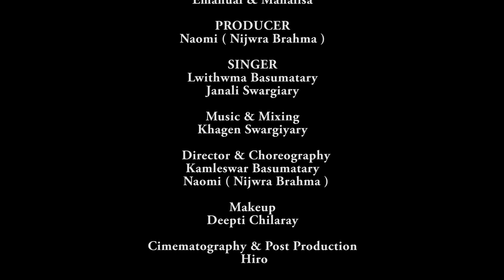Dwijlangni || Official New Bodo Music Video 2022 || TNK Productions Ft Monalisha & Emanual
Singer : Lwithwma Basumatary,Jonali  Swargiary
Lyrics : jatindra Nath Boro
Music & Mixing : Khogen Swargiary
Starring : Emanuel & Monalisha
Director & Choreography : Khamleswar  Basumatary & Naomi Brahma
Make up : Deepti Chilaray
Co Artist : Dwimu & Rocket
Flute : Utpal Nath
Editor&camera: Hiro
Light : Bogo & Haynsa
Drone : Dimpal Swargiary
Producer : Naomi Brahma